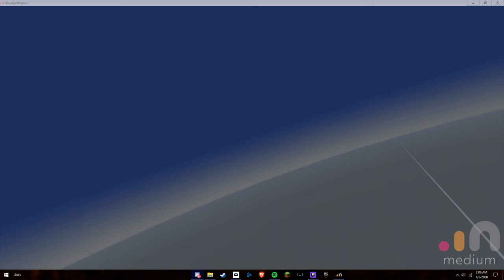HE WAS TURNED TO STEEL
BWA WA BWAWAWAA